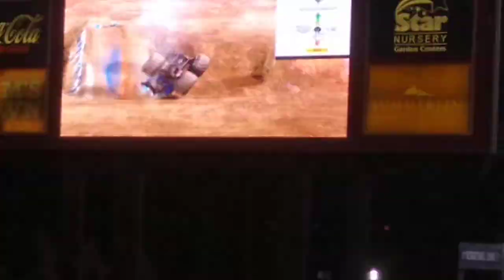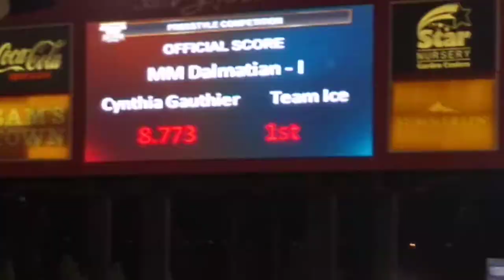9. Monster Mutt Dalmatian Ice